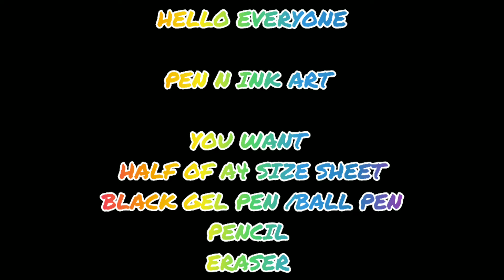PEN N INK ART / HOW TO MAKE FLOWERS WITH PEN / RAKSHU ART AND CRAFT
HELLO EVERYONE ,

TODAY I SHOWN YOU HOW TO MAKE FLOWERS WITH PEN ( PEN N INK ART ) FOR BEGINNERS IT IS VERY EASY JUST WATCH MY TODAY'S SHORT IN THAT I HAVE SHOWN YOU THE TECHNIQUE WE HAVE USED STIPPLING TECHNIQUE AND LINE RENDERING TECHNIQUE

THANKS